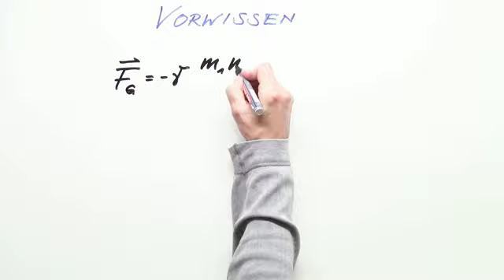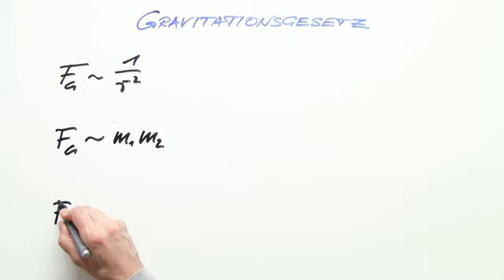Vergleich von Feldern in der Physik | Elektrizität und Magnetismus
Hallo und Willkommen zum Video zu den verschiedenen Feldern. Wir werden dir hier eine kurze Übersicht über das elektrische, das magnetische und das Gravitationsfeld geben, und diese dann miteinander vergleichen. Anschließend erklären wir dir dann die Formeln, die zur Berechnung der in ihnen wirkenden Kräfte benötigt werden. Dann zeigen wir dir noch einmal die Definition der elektrischen und der Gravitationsfeldstärke. Am Schluss des Videos lernst du dann noch die Herleitung der Formeln kennen, die du zur Berechnung der gegen die wirkende Kraft zu leistende Arbeit brauchst.

Dieses Video zum Thema Magnetisches Feld gehört zu: Physik | Elektrizität und Magnetismus | Magnetisches Feld